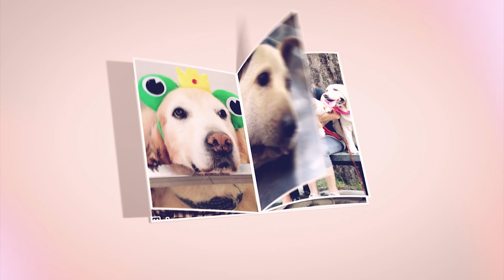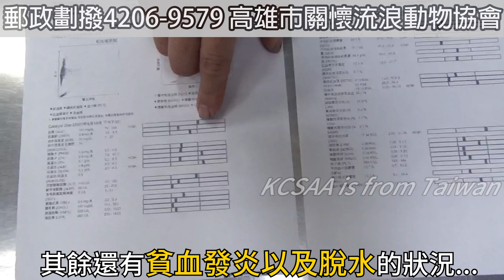糖果屋的火爆洽查某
KCSAA捐款方式如下：
網路ATM轉帳捐款：
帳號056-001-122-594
到非台灣銀行櫃檯匯款(俗稱電匯)：
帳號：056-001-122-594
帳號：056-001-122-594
分行名稱：BANK OF TAIWAN SAN MING BRANCH
SWIFT ADDRESS：BKTWTWTP056
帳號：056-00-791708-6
戶名：KAOHSIUNG CONCERN STRAY ANIMAL ASSOCIATION
捐款後請到協會官網填寫捐款通知系統：
ID： @kcsaa

這有個孩子走路一跛一跛的樣子…
看起來受傷了..可能腿斷了…
這孩子是住在這裡很久的浪浪了…
但不知道為什麼…似乎被人惡意打傷…又或是車禍..?
導致後腿受了傷…

協會抵達時一下就發現受傷的孩子…
大網揮下就順利抓住這孩子…
可能是腳受傷的關係這孩子也跑不動了…
周圍的居民也紛紛出現關心這孩子。
這孩子受傷的心完全寫在臉上…
孩子 我們是來救你的..別怕..別怕
送醫後立即幫這孩子安排檢查和X光片!
這孩子叫做「洽查某」。
四合一檢查同時感染了艾莉希氏體和心絲蟲..
並且有貧血發炎和脫水的症狀。

在經過醫師的細心照顧和治療下
洽查某也終於出院了!
剛住進糖果屋的牠看起來還在適應中…
但這孩子臉上還是看的出來..這孩子的心受傷了…
當時受傷的恐懼一定還深深烙印在這孩子心中…
我們將會持續陪伴著洽查某!慢慢的幫這孩子的心療傷。
撫平被傷害的恐懼…
也希望大家能夠一起來幫助洽查某。
透過助養的方式來幫助洽查某在糖果屋生活唷!